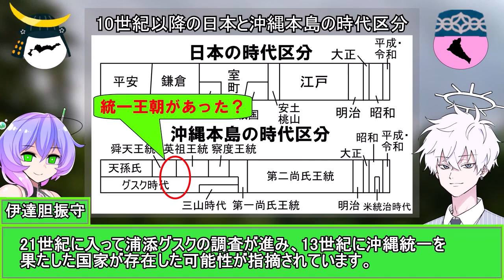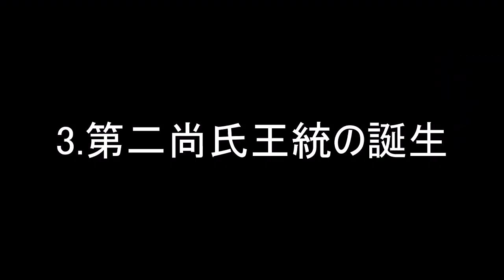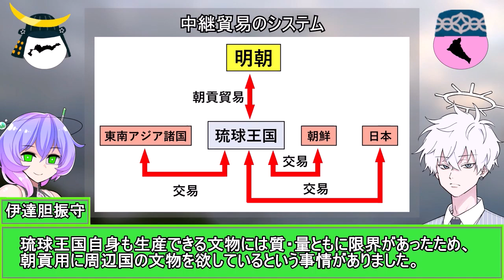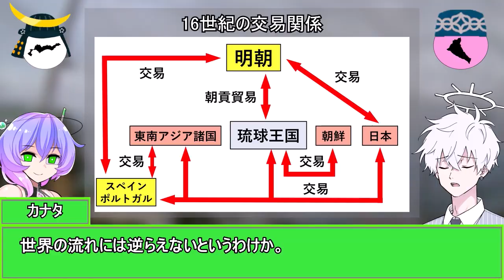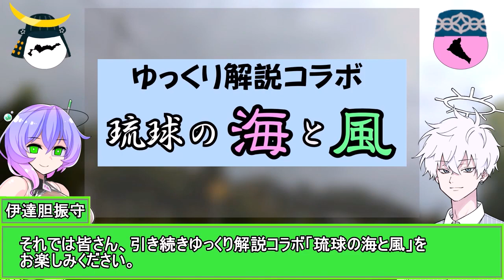ゆっくり達と学ぶ琉球王国・前編【ゆっくり解説コラボ「琉球の海と風」】【ゆっくり＆VOICEVOX＆COEIROINK解説】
まさかの2022年2度目のコラボ動画！
ということで、今回は私と「破綻国家研究所」さんの2名で「琉球の海と風」と題して、「琉球王国の歴史」をテーマとしたコラボ解説動画を投稿いたします。

そしてこのチャンネルでは、13～17世紀初頭の琉球王国の歴史紹介を担当します。
この機会に、沖縄の歴史に触れてみてはいかがでしょうか？

※今回は九州そら（VOICEVOX）とカナタ（COEIROINK）が聞き役として登場します。

主要人物：尚巴志・尚泰久・尚円（内間金丸）・島津貴久・島津義久

【コラボ相手の方】
・「破綻国家研究所」さん

近現代における消滅国家・消滅政権を主に扱っているゆっくり解説者さんです。
最近では「○○（国名）を1日にしてみた」シリーズや、「世界規模の巨大利権が国際政治にどう影響しているのか」についての動画も投稿されています。

今回は「17～19世紀の琉球王国の歴史」についての動画を担当されます。

0:00   導入
1:30   オープニングテーマ
1:41   1.琉球王国成立までの沖縄
5:31   2.琉球王国成立（第一尚氏王統の時代）
8:35 　3.第二尚氏王統の誕生
11:29  4．「海禁」と「中継貿易」
14:37  5.第二尚氏王統と島津家
20;20  編集後記＆破綻国家研究所さんチャンネル紹介

【参考・引用文献】
・「沖縄県の歴史」山川出版社　著・安里進一・高良倉吉・田名真之・豊見山和行・西里喜行・真栄平房昭
・「琉球王国」岩波新書　著・高良倉吉
・「日本人として知っておきたい琉球・沖縄史」PHP新書　著・原口　泉
・「歴史文化ライブラリー47 アジアのなかの琉球王国」吉川弘文館　著・高良倉吉
・「歴史文化ライブラリー421　琉球王国と戦国大名　島津侵入までの半世紀」吉川弘文館　著・黒嶋　敏
・「島津氏の琉球侵略――もう一つの慶長の役　琉球孤叢書19」榕樹書林　著・上原兼善
・「「不屈の両殿」島津義久・義弘 関ヶ原後も生き抜いた才智と武勇 」角川新書　著・新名一仁
・「中世島津史研究の最前線　ここまでわかった「名門大名」の実像」洋泉社　著・新名一仁

【各キャラクター音源】
・うp主・シカリマツ音源「ゆっくりムービーメーカー4」

・テキスト読み上げソフト「VOICEVOX」
https;//voicevox.hiroshiba.jp

COEIROINK：おふとんP

【各キャラクター立ち絵】
・うp主・シカリマツ立ち絵
饅頭→作：伊達胆振守（うp主）
兜・頭巾→作：いらすとや様